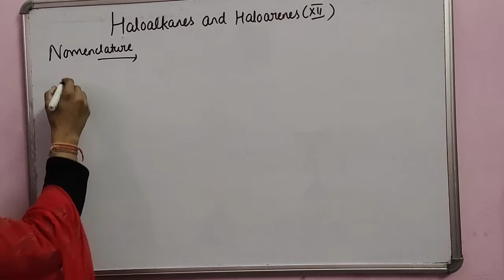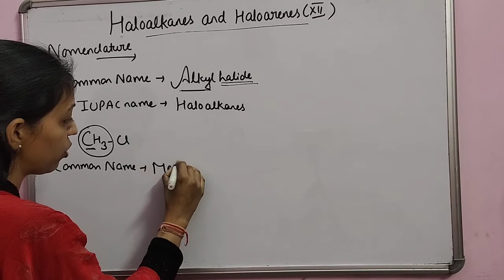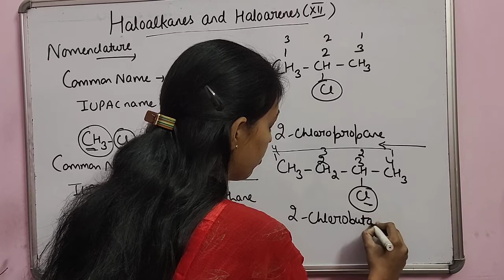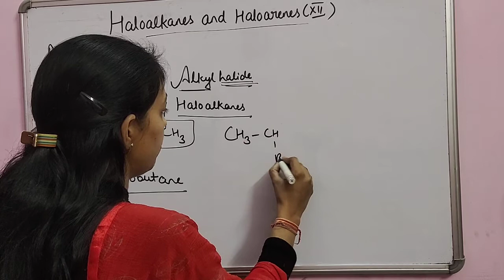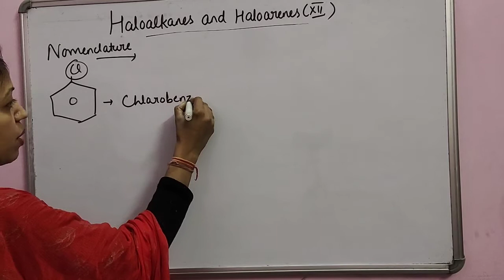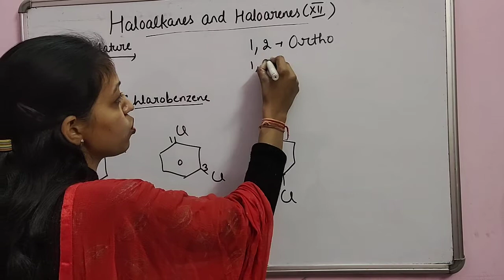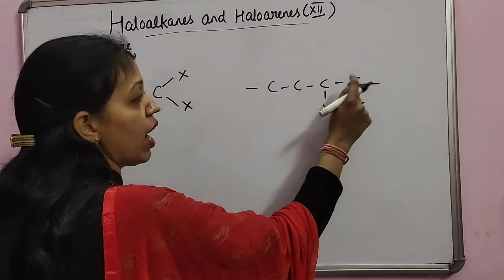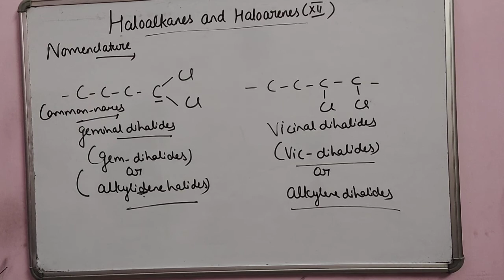Haloalkanes and haloarenes, Nomenclature, Class 12th